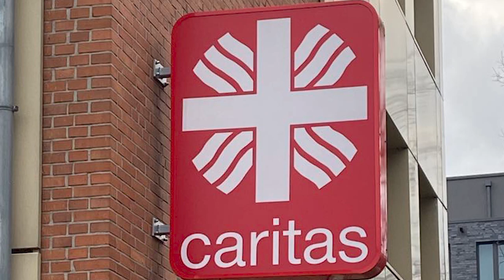Aktivitetet e bëmirësisë nga Caritas, po ua lehtësojnë jetën qytetarëve në nevojë